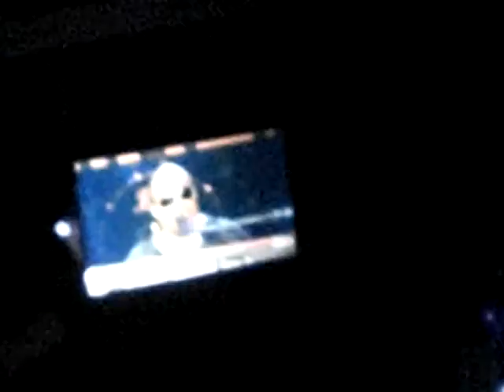Stevie Wonder Stockholm 2008 Medley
Live, "Signed Sealed Delivered", "Sir Duke", "I Wish" and "Isn't She Lovely".